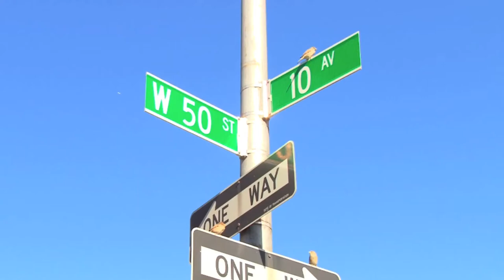The Facing History School